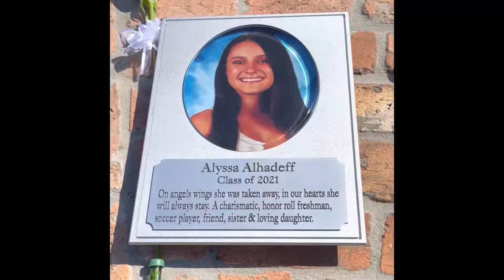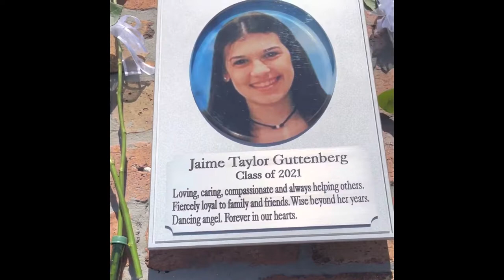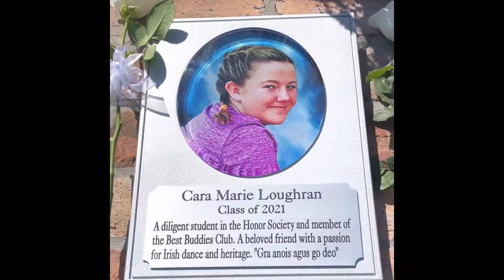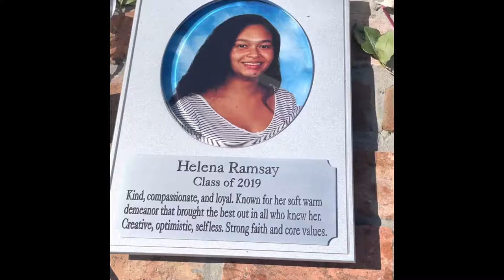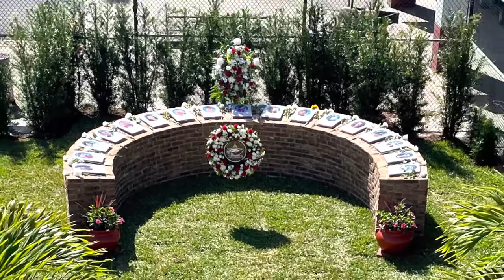Marjory Stoneman Douglas Memorial Garden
Song: “I’ll see you again”

Artist: Westlife